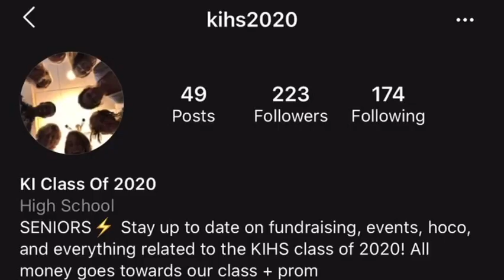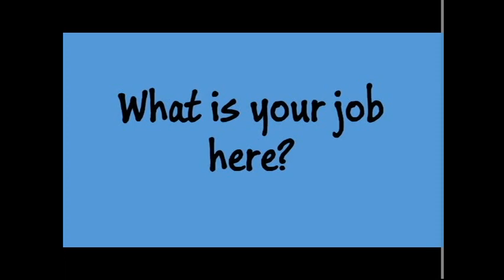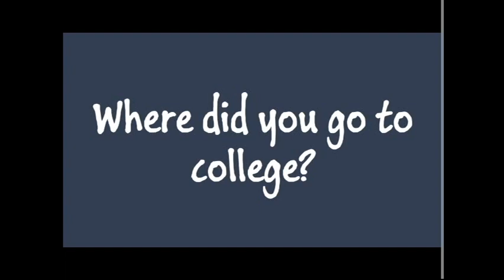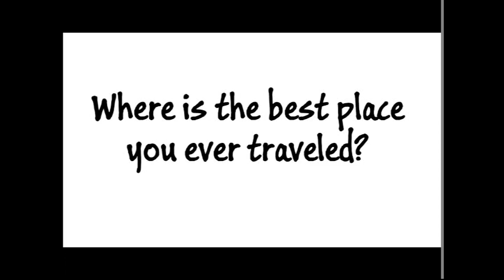Buc Report Friday December 20, 2019